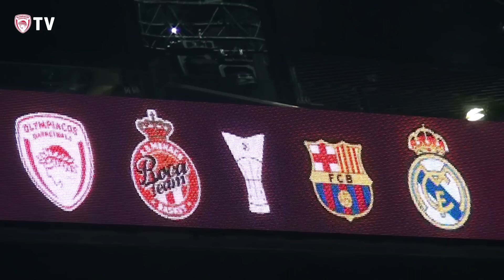Στιγμές από την προπόνηση της Πέμπτης (18/05/23)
Δείτε μέσα από την κάμερα της ΚΑΕ Ολυμπιακός στιγμές από την σημερινή (18/05) προπόνηση της ομάδας μας στο Κάουνας.